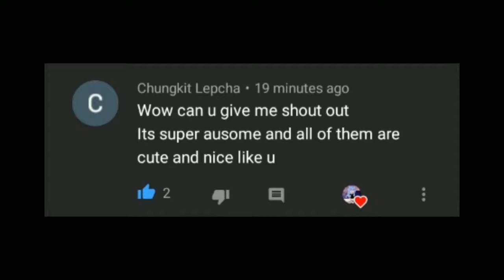||My Handsome Crush|| •episode 2• GCMM (Choose one?)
My Handsome Crush episode 2
GCMM(Choose One?)

Oh heya guys! Choose of them Max or Daved?

⚠️WARNING⚠️
-GACHA LOGIC
-BAD GRAMMAR
-BAD STORIE
-BAD SPELLING
-ITS CRINGE RIGHT?